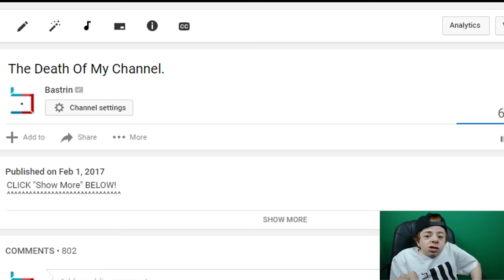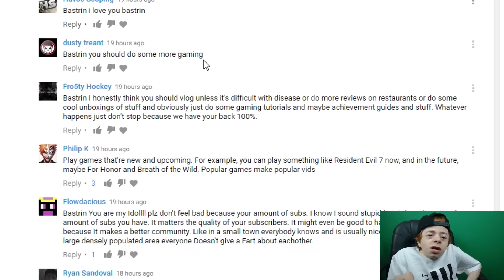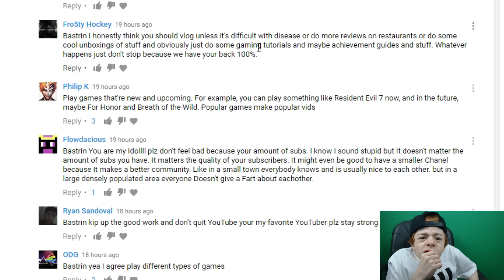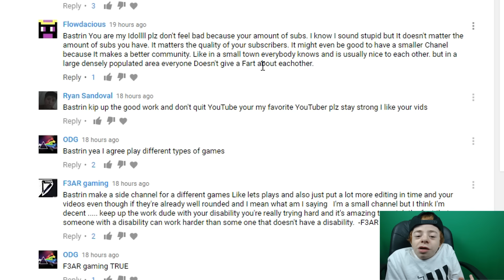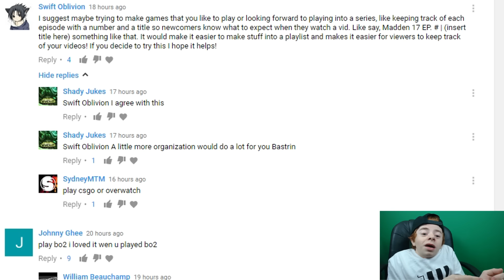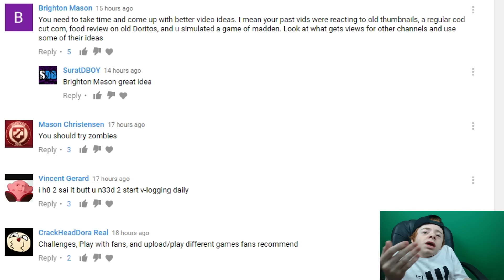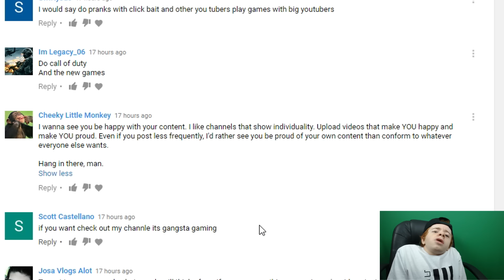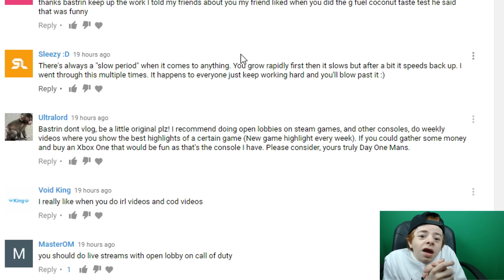READING YOUR COMMENTS!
THANK YOU AHAHA I get were you coming from now!

Bastrin Apparel by EGL! Use Code "Bastrin"

Gamma Labs a.k.a GFUEL... Use code "Bastrin"